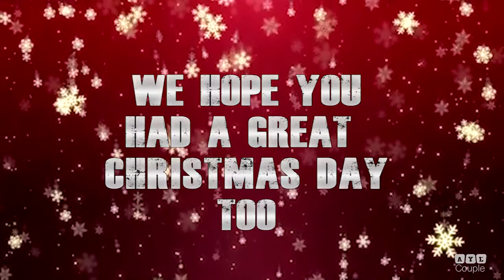Our Christmas Day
Welcome guys, here is a simple Vlog shot on Christmas day, no clever editing, no music, just as it happens through out the day, we have present opening, we have family, parents, Nana’s and Aunties, just the way it should be, spent together with your loved ones. See how a typical North East family spent their Christmas and we hope you had a great day too.